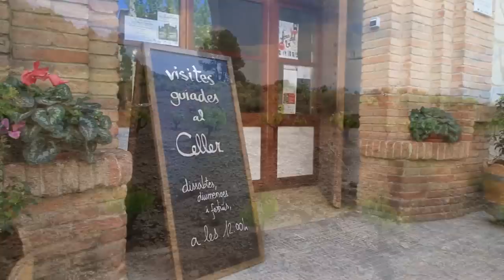Highlight Montsant Natura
Escalada, búlder, Kayak, btt, senderisme, running, slack line, rutes en 4x4, passejos entre vinyes, visita al Celler Modernista. són algunes de les activitats que poden fer-se entre el Parc Natural de Montsant i les Muntanyes de Prades just on MONTSANT NATURA tenim el Centre d'Activitats i els nostres allotjaments: LoRefugi i el Xalet de l'Assut.